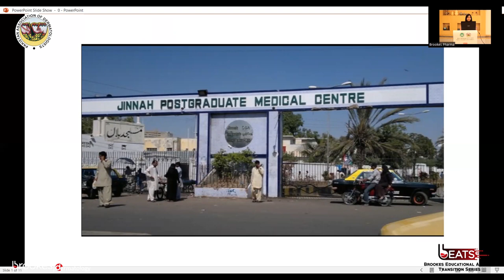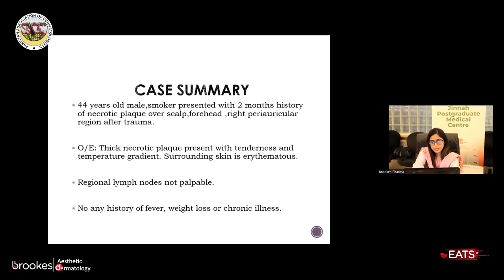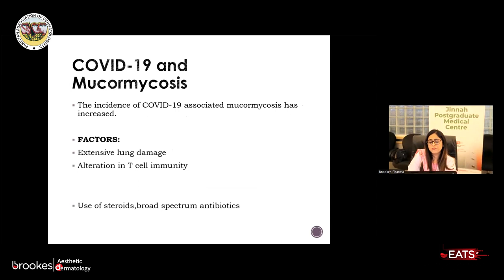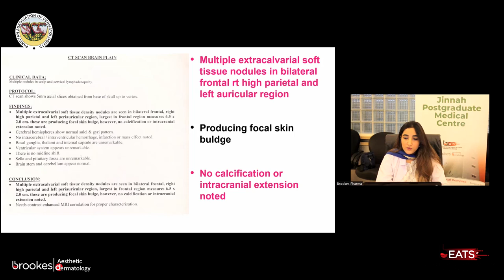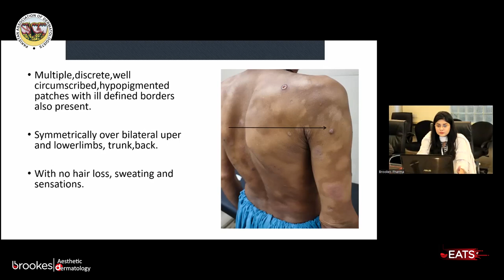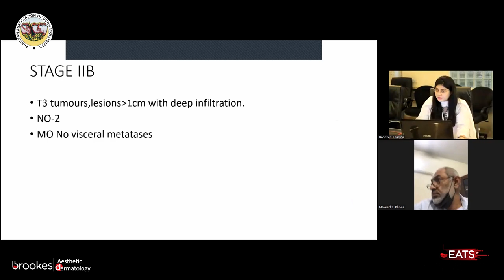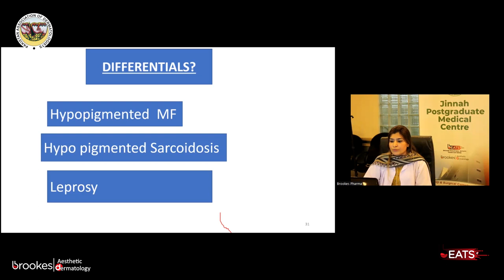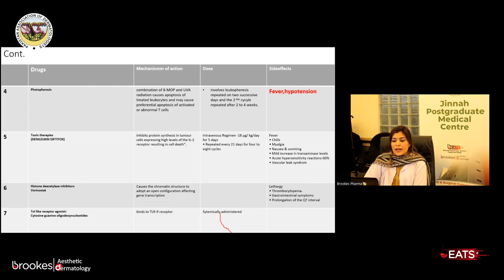Dermatology Clinicopathological Conference - Grey Cases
Jinnah Postgraduate Medical Centre
Pakistan Association of Dermatologists
Organizing
on 10th MAR 2022, Thursday, at 09:00 AM - 10:00 AM